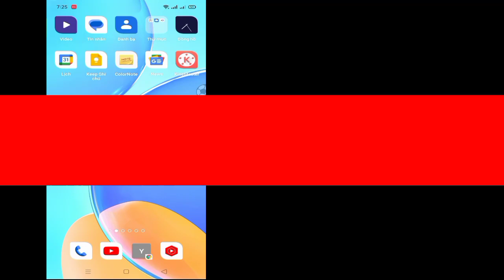Cách Đề cập đến Ai đó trên Ghi chú Instagram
Tôi sẽ hướng dẫn bạn Cách đề cập đến ai đó trên Instagram Notes |  Đề cập đến ai đó trên Instagram Notes Đây là phương pháp rất đơn giản và dễ dàng.  xem video này và Tìm hiểu cách đề cập đến ai đó trên ghi chú trên Instagram |  Đề cập đến ai đó trên ghi chú Instagram (iPhone và Android)